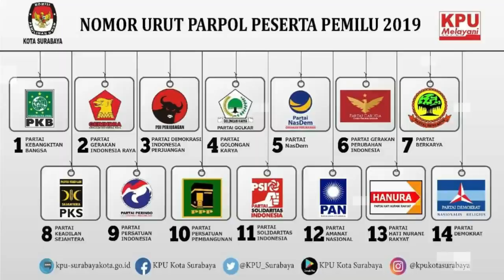TERKINI! KONDISI PASCA MERAPPI ERUUPSI !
Sebanyak 193 orang warga Kalitengah Lor, Cangkringan, Sleman, mengungsi ke Balai Desa Glagaharjo usai serangkaian erupsi Gunung Merapi yang terjadi sejak Rabu (9/3) malam.
Ketua Komunitas Siaga Merapi (KSM) Glagaharjo Rambat Wahyudi mengatakan, warga mulai mengungsi secara mandiri ke balai desa pukul 23.30 WIB.

"Total 193 warga, termasuk lansia, balita, dan ibu-ibu," kata Rambat via WhatsApp, Kamis (10/3).
Rambat berujar, sampai detik ini para warga masih memilih tinggal di Balai Desa Glagaharjo yang memang disiapkan sebagai barak pengungsian sejak status Merapi naik ke Siaga (Level III) November 2020 lalu.